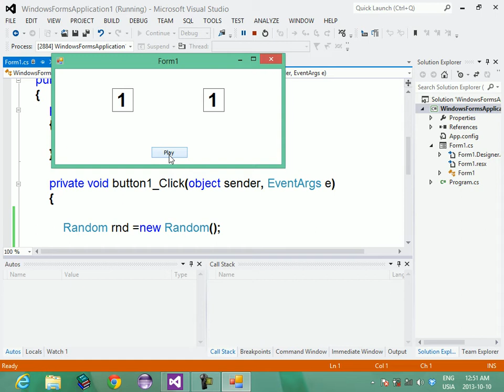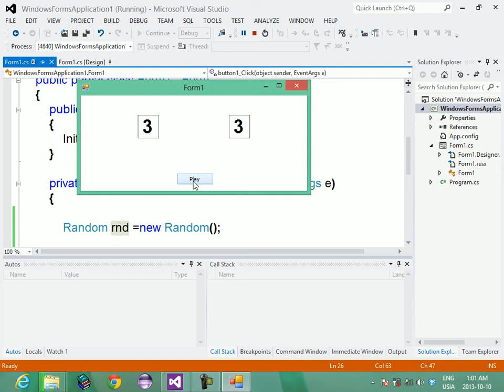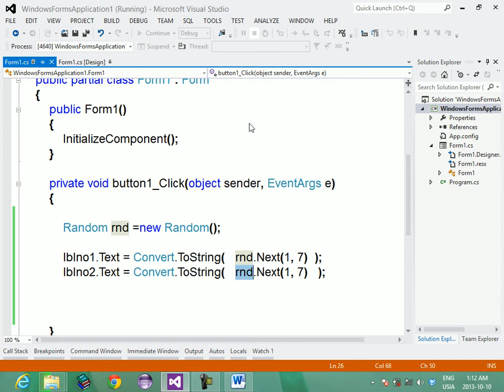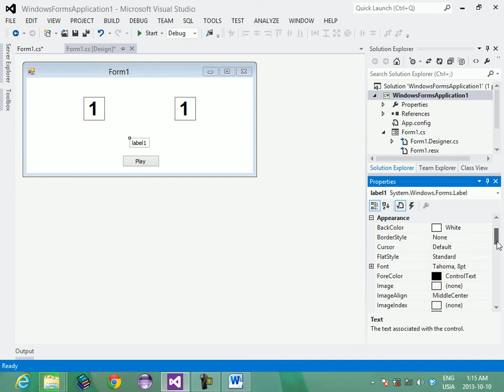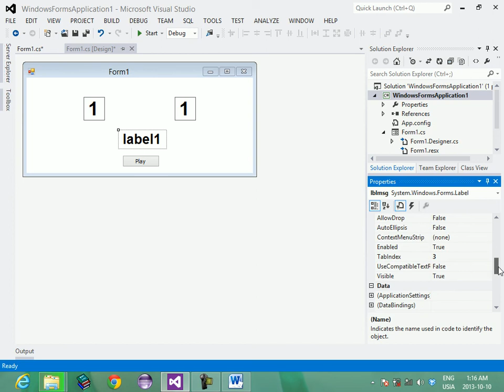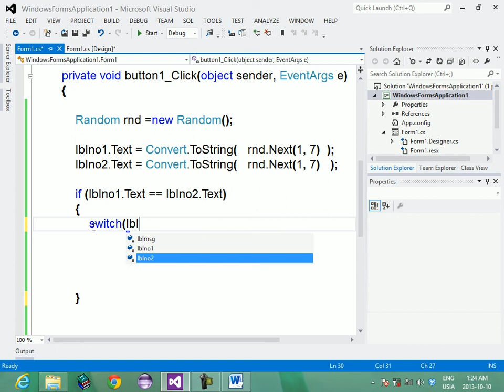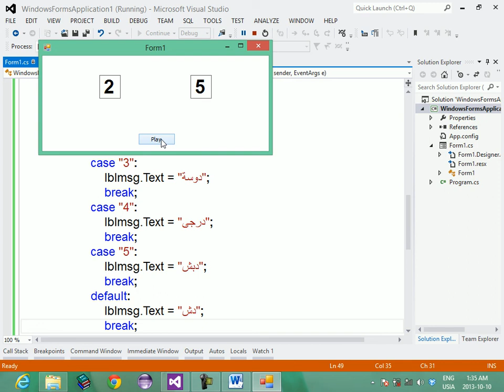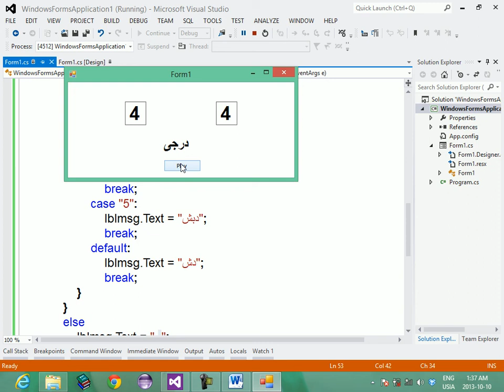1 C# 2 برنامج الطاولة